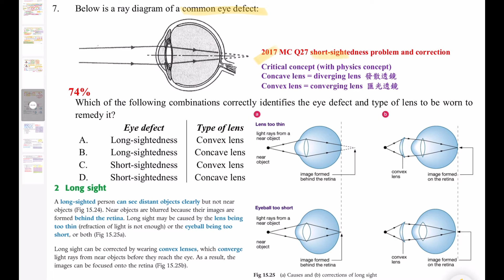DSE Bio│HKDSE 2018 MC Q7│long sightedness correction遠視戴乜鏡│eye defect眼疾│Faith Education {雙語Bilingual}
梁公語錄

0:00 廣東話
0:58 English